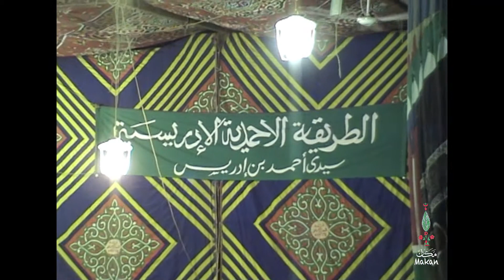ذكر صوفى – الطريقة الإدريسية Sufi Dzikr (Zikr) – Al Idrisseya brotherhood – 02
الطريق اسم لمنهج أحد العارفين في التزكية والتربية، وتهذيب النفس، ونشر المحبة، بهدف الوصول إلى معرفة الله، فينسب هذا المنهج إليه ويعرف باسمه.

تعتمد الصوفية على نبذ شهوات الدنيا، والدفع بالمعاملات الحسنة، وطاعة الله، والتأمل، والتعبد. يجتمع المريدون الصوفيون فى ليالى الذكر ينشدون فيها الأوراد والأذكار التى يتوارثونها من جيل إلى آخر.

تختلف الطرق التي اتبعها المشايخ باختلاف أذواقهم الروحية، والبيئة الاجتماعية، واختلاف الأهداف التى ينشدونها.

للطرق الصوفية شارات وبيارق وألوان يتميزون بها، ولهم  فى الذكر طقوس وطرق تختلف فى شكلها وفى موسيقاها، وتتفق على الغاية منها.